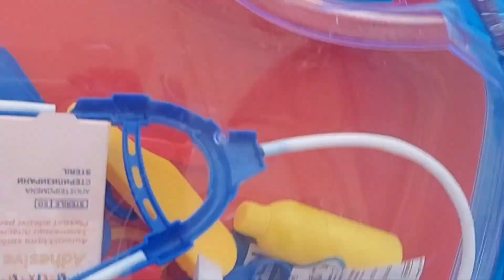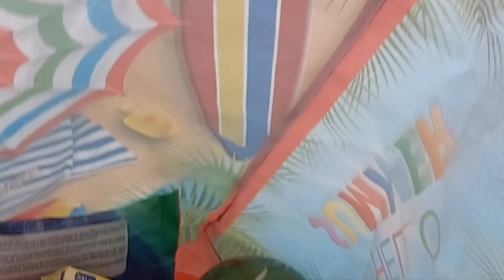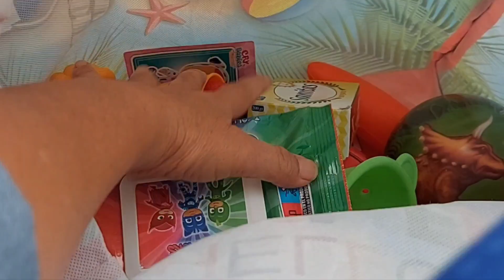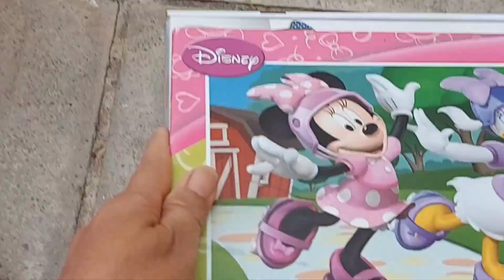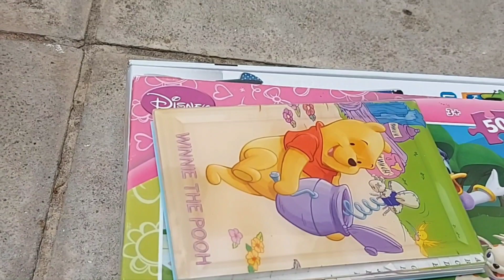Damsite girl picking up stop toys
First time I've done these guys.
.i went there whit my employer.